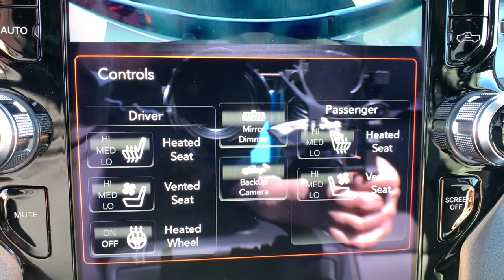2021 Ram 1500 Denver, Littleton, Aurora, Parker, Colorado Springs, CO R6638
2021 Ram 1500 Laramie - Stock#: R6638 - VIN#: 1C6SRFJT3MN570195

Brandon Dodge
5600 S Broadway

Laramie Level 2 Equipment Group (DISC)|Radio: Uconnect 12 w/Navigation|Engine: 5.7L V8 HEMI MDS VVT|Trailer Tow Group|Anti-Spin Differential Rear Axle|ParkSense Front/Rear Park Assist w/Stop|Protection Group|Trailer Brake Control|MOPAR Front & Rear Rubber Floor Mats|Rear Underseat Compartment Storage|3.92 Rear Axle Ratio|Streaming Audio|Analog Display|Outside Temp Gauge|Curtain 1st And 2nd Row Airbags|Manual Tilt/Telescoping Steering Column|Airbag Occupancy Sensor|Galvanized Steel/Aluminum Panels|Dual Stage Driver And Passenger Seat-Mounted Side Airbags|Outboard Front Lap And Shoulder Safety Belts -inc: Rear Center 3 Point,Height Adjusters and Pretensioners|Dual Stage Driver And Passenger Front Airbags|Vinyl Door Trim Insert|Multi-Link Rear Suspension w/Coil Springs|MANUFACTURER'S STATEMENT OF ORIGIN|Engine Oil Cooler|Full Cloth Headliner|Variable Intermittent Wipers|LED Brakelights|Front Map Lights|50 State Emissions|Integrated Voice Command w/Bluetooth|Tailgate/Rear Door Lock Included w/Power Door Locks|Rear Cupholder|Fade-To-Off Interior Lighting|Trip Computer|Electronic Stability Control (ESC) And Roll Stability Control (RSC)|Clearcoat Paint|ABS And Driveline Traction Control|Rear Child Safety Locks|Delayed Accessory Power|Power 1st Row Windows w/Driver And Passenger 1-Touch Up/Down|Power Door Locks w/Autolock Feature|Single Stainless Steel Exhaust|Side Impact Beams|Electronic Transfer Case|Sentry Key Engine Immobilizer|Full-Size Spare Tire Stored Underbody w/Crankdown|Cargo Lamp w/High Mount Stop Light|Electric Power-Assist Steering|Front And Rear Anti-Roll Bars|Tire Specific Low Tire Pressure Warning|Pickup Cargo Box Lights|Cruise Control w/Steering Wheel Controls|Auto Locking Hubs|Power Rear Windows|HD Shock Absorbers|3.21 Rear Axle Ratio|Deep Tinted Glass|Systems Monitor|Short And Long Arm Front Suspension w/Coil Springs|26 Gal. Fuel Tank|Day-Night Auto-Dimming Rearview Mirror|730CCA Maintenance-Free Battery|Regular Box Style|Steel Spare Wheel|ParkView Back-Up Camera|ANTI-SPIN DIFFERENTIAL REAR AXLE|Fixed Antenna|Tailgate Rear Cargo Access|Perimeter Alarm|Redundant Digital Speedometer|Leather Steering Wheel|Remote Keyless Entry w/Integrated Key Transmitter,Illuminated Entry and Panic Button|Chrome Grille|Seats w/Leatherette Back Material|Memory Settings -inc: Door Mirrors,Audio and Pedals|Dual Zone Front Automatic Air Conditioning w/Front Infrared|Radio w/Seek-Scan,Clock,Speed Compensated Volume Control,Aux Audio Input Jack,Steering Wheel Controls,Voice Activation,Radio Data System and External Memory Control|1 12V DC Power Outlet and 2 AC Power Outlets|MONOTONE PAINT|8.4' Touchscreen Display|Apple CarPlay|Chrome Rear Step Bumper|Power 4-Way Passenger Lumbar Adjust|#1 Seat Foam Cushion|Illuminated Locking Glove Box|REAR UNDERSEAT COMPARTMENT STORAGE|SiriusXM Satellite Radio|Transmission w/Driver Selectable Mode and Sequential Shift Control w/Steering Wheel Controls|1 12V DC Power Outlet|Fully Automatic Aero-Composite Led Low/High Beam Daytime Running Headlamps w/Delay-Off|Black Side Windows Trim|48V Belt Starter Generator|Full Carpet Floor Covering -inc: Carpet Front And Rear Floor Mats|Interior Trim -inc: Deluxe Sound Insulation,Simulated Wood/Metal-Look Instrument Panel Insert,Simulated Wood/Metal-Look Door Panel Insert,Chrome/Metal-Look Interior Accents and Metal-Look Overhead Console Insert|Garage Door Transmitter|Power 4-Way Driver Lumbar Adjust|Compass|Part And Full-Time Four-Wheel Drive|3 Rear Seat Head Restraints|Voice Recorder|Power Rear Window w/Defroster|Heated Steering Wheel|Mini Overhead Console,1 12V DC Power Outlet and 2 AC Power Outlets|Radio: Uconnect 4 w/8.4' Display|506w Regular Amplifier|4 Way Front Headrests|Ventilated Front Seats|HVAC -inc: Underseat Ducts and Console Ducts|Chrome Door Handles|Illuminated Front Cupholder|Driver And Passenger Visor Vanity Mirrors w/Driver And Passenger Illumination|60-40 Folding Split-Bench Front Facing Fold-Up Cushion Vinyl Rear Seat|Front Fog Lamps|Laminated Glass|Driver Seat Memory|Power 8-Way Driver & Passenger Seats|10 Alpine Speakers|Perimeter/Approach Lights|Front Seat Back Map Pockets|GPS Antenna Input|Power Adjustable Pedals|2 LCD Monitors In The Front|Google Android Auto|Front Center Armrest w/Storage and Rear Center Armrest|Body-Colored Fender Flares|Proximity Key For Doors And Push Button Start|Valet Function|Chrome Front Bumper w/Chrome Rub Strip/Fa